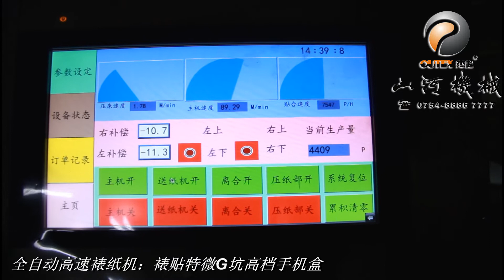OUTEX TECHNOLOGY · Automatic High Speed Flute Laminator for Mobile Phone Box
OUTEX TECHNOLOGY-Export of Post Press Equipment
2nd Floor's East Side of Building A in Area A, West Area of The Modern Industrial cluster District, Jinping Industrial Zone, Shantou
Ms.Jecy - Oversea Sales